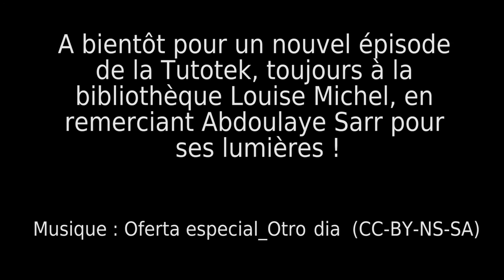Tutotek S01E06 - Celui qui faisait du FIFA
La Tutotek : le poids des démos, le choc des tutos !
Cette semaine c'est Abdoulaye Sarr qui vous apprend à tirer les coups francs, avec un tutoriel FIFA 16